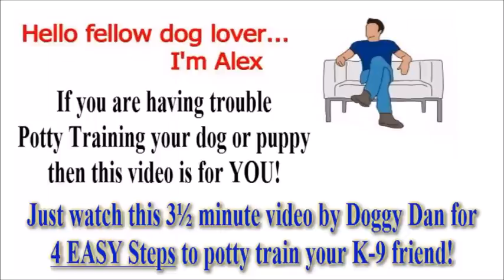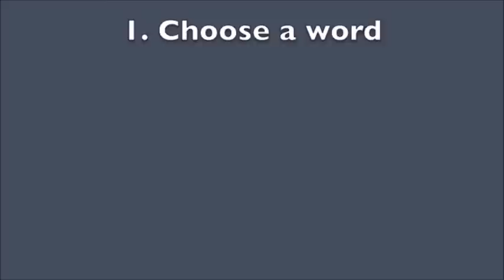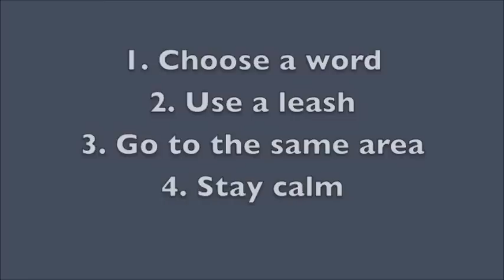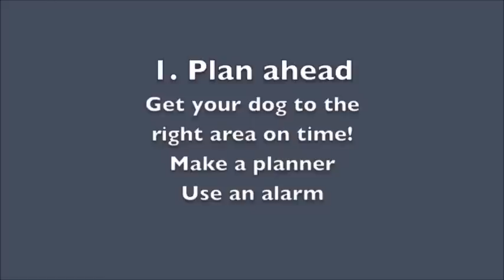+++ How To Potty Train a Puppy ♥ 4 EASY STEPS ♥ How to House Train Your Dog :))))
FREE Course On House Training

How To Pottytrain A Puppy - How To Potty Train a Puppy

House Training & Potty Training Your Puppy or Adult Dog
Quickly and Easily

Did you just find another puddle in your house? Or did you walk into the living room and discover a pile of poop? Do you feel like you are spending all your time taking the dog outside or cleaning up messes in the house? How To Potty Train a Puppy

You are not alone, but you do not need to be in this situation. Your puppy or adult dog can be fully potty trained and you can be free of cleaning up "accidents" all the time.

By Getting access to the Doggy Dan website "Online Dog Trainer", you can have a fully housebroken dog in a few short weeks. Follow the step-by-step house training instructions and free yourself from watching your dog constantly - plus you will be able to enjoy having your dog with you.

 Basics of Potty Training

It is important for your dog to have an established routine and for you to be consistent in your expectations of him. The easy way to look at the routine you need to establish is that any time there is a break during the day or a change of direction in your dog’s day, take the dog to his potty place.

The keys to your success are:

• When your dog gets up, take him to the potty place.

• Feed your dog on a regular schedule which will eventually be
  twice a day, about 10-12 hours apart. After he eats or drinks
  anything, take him to the potty place.

• After your dog plays or exercises, take him to the potty place.

• Withhold water for two to four hours before your dog goes to bed.

• Just prior to going to bed, take him to the potty place.

Depending on the age and background of your dog, you may need one of the variations suggested in the training course.

You may also want to understand the various methods of potty training and when to use which method. One method may fit your dog and your lifestyle better than the others.

To learn more about How To Potty Train a Puppy, you can Get Access to the ENTIRE Doggy Dan video library for ONLY $1 using the link at the top of this page (Just below the video).

EASY SKETCH PRO SALE!!

Create A Professional Doodle Sketch Video Within Minutes. Fast , Easy and And Simple To Use

Want To Make Videos Like This One? Just Click and Get "EASY SKETCH PRO" at a Discount NOW: